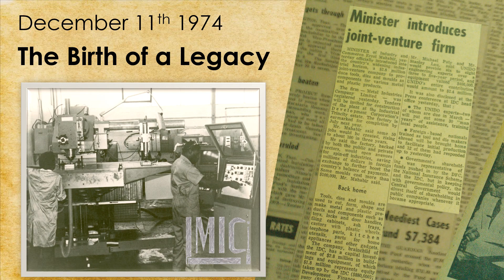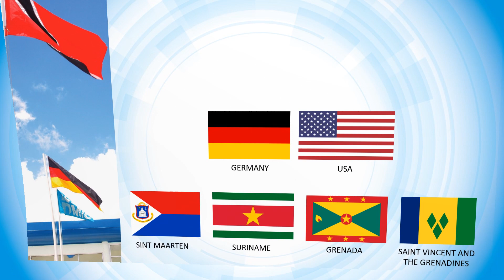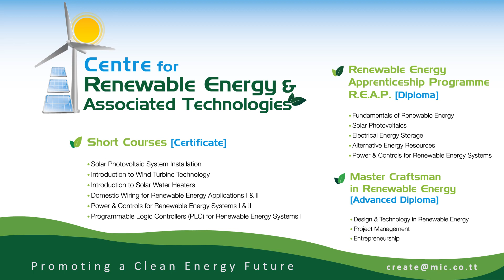ABOUT MIC-IT: Training Services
Head Office
5A Century Drive, Trincity Business Park, Macoya